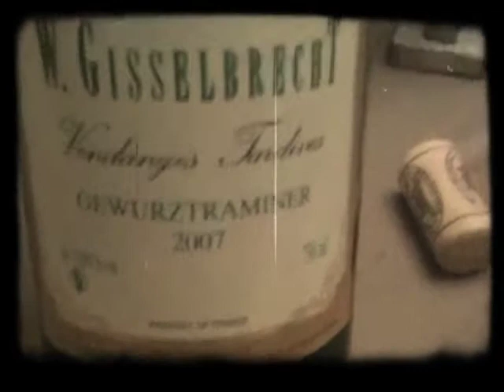Choucroute et Champagne